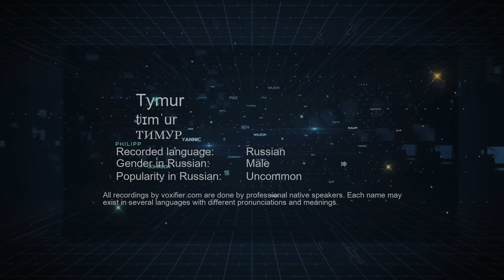How to Pronounce Tymur (ТИМУР) in Russian - Voxifier.com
This is the Russian pronunciation, gender, and phonetics recording of the name Tymur (ТИМУР). The same name may exist in other languages with different pronunciations. Check the meaning of name along with other possible pronunciations or similar names for free Voxifier uses the help of expert linguists to simplify pronunciations by replacing some special sounds with sounds more commonly available across all languages.